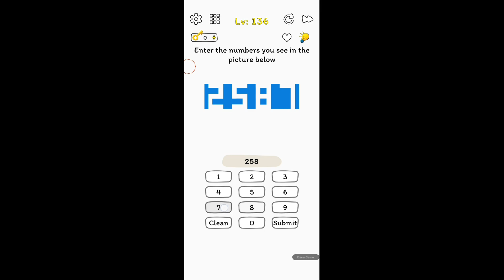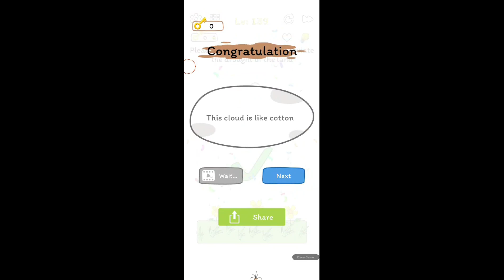Kidding Me level 121 - 140 Answers and Walkthrough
Kidding Me level 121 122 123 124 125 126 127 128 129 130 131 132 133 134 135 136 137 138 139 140 Answers and Walkthrough
A smart and funny test, after the game you cannot help smiling and say: “Are you kidding?” Let's take the smart little challenge.

Kidding Me is a relaxing and fun free puzzle game with lots of fun and smart tests. Various tests and brain teasers will challenge your mind. This fun puzzle game will break your common sense and give your brain fresh ideas. Your logical thinking, creativity and computer skills will be tested.

Our little tricks cannot be solved with common sense. Please break the rules, jump out of common sense and use your wisdom to convey our clever tricks.

Game features

  - Gameplay that can break your imagination
  - A simple but humorous gaming experience
  - funny sounds and game effects
  - break the common sense of the decision
  - you can play without WiFi